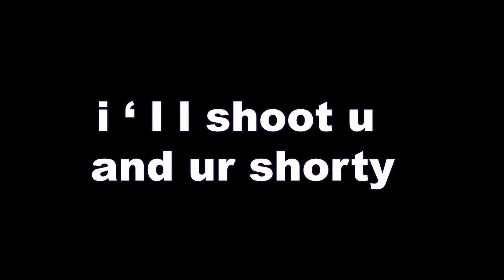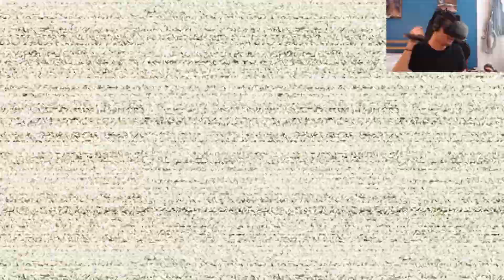NIGHTMARE CHICA GAVE ME PTSD! | Five Nights at Freddy's: Help Wanted Ep. 16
Hello everyone, TonyBoiOh here, and welcome back to another video of Five Nights at Freddy's: Help Wanted VR and in this video I have to survive encounters with Mangle and Ennard in nightmare Vent Repair! In this fnaf vr gameplay I play this game like a sister location vr playthrough and I play this VR horror game where I have to beat animatronics in a game of speed and survival horror! It's not as bad as Freddy Fazbear's Pizzeria but it's very spooky indeed! When I'm playing fnaf help wanted aka Five Nights at Freddy's: Help Wanted in virtual reality aka VR I am playing fnaf vr vent repair which is actually pretty similar to parts and service and I have a bunch of jumpscares as well as funny moments while playing fnaf help wanted! I also play the final level pizza party in this fnaf help wanted ending video and it was really cool seeing glitchtrap in the flesh and not all glitchy! Fnaf vr is a really good horror vr game to play and I can see why help is wanted in this fnaf vr game! Loved this fnaf help wanted halloween dlc it was fun! :D